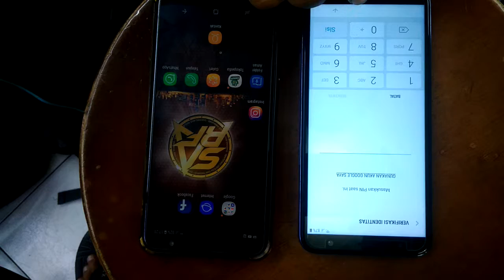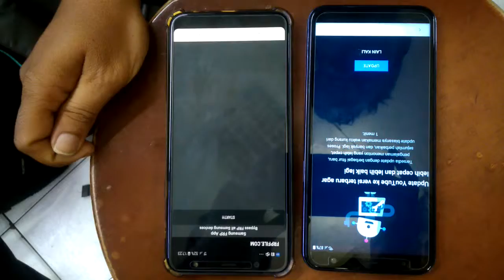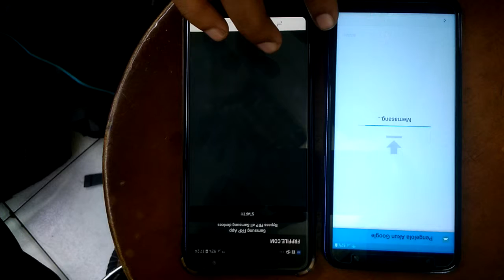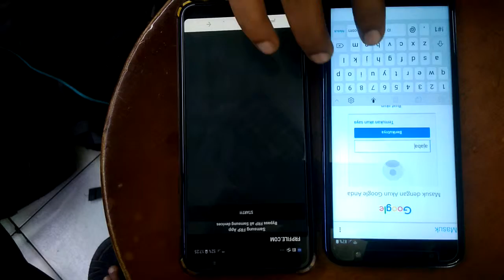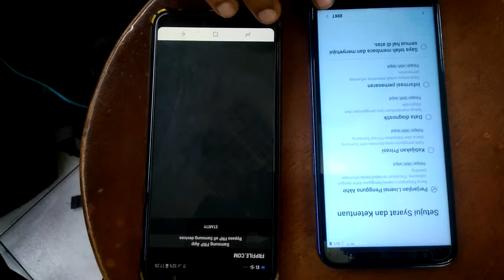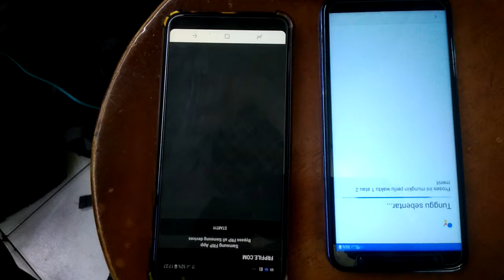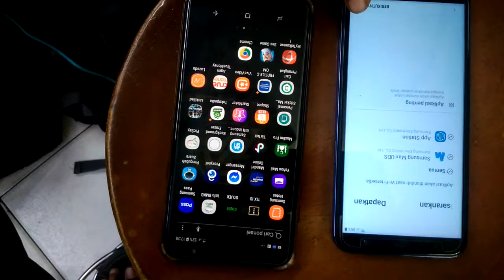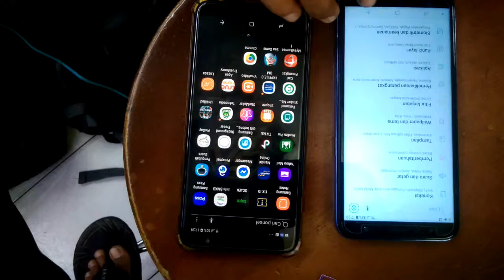FRP samsung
belajar